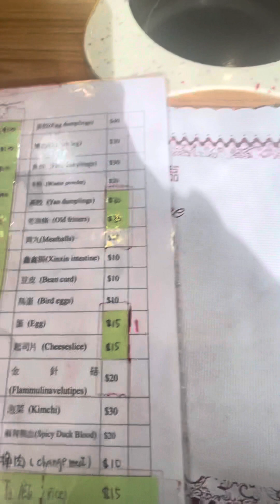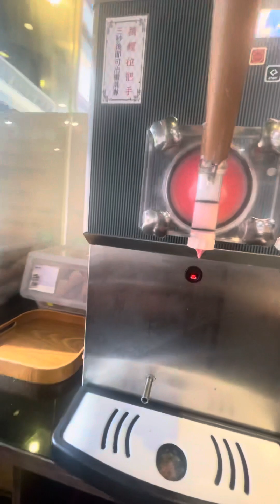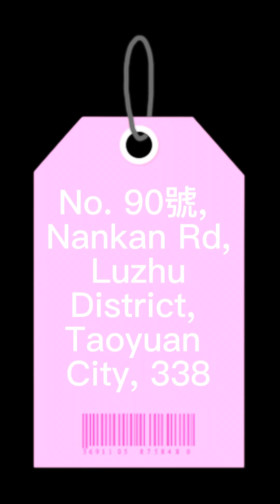Hotpot in Taiwan (shabu- shabu)